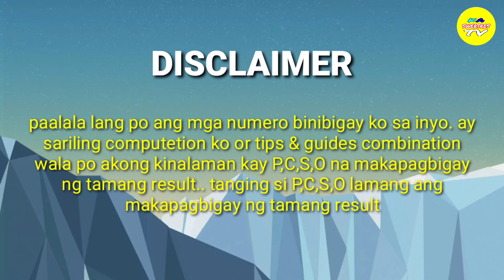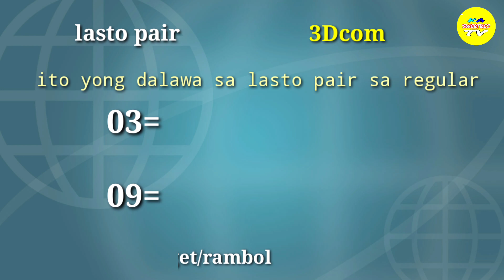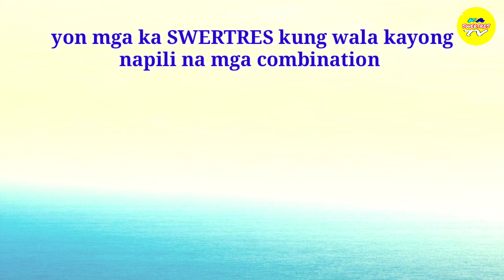pahabol ta karon 5 pm to 9 pm mar-17-2022